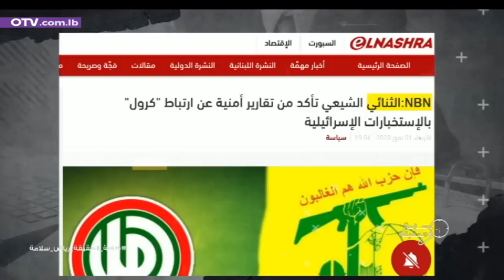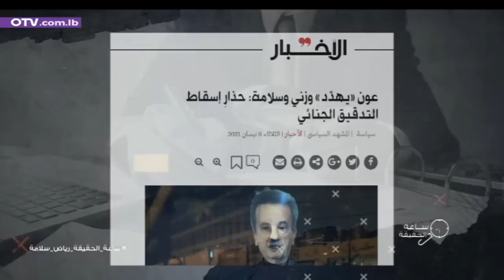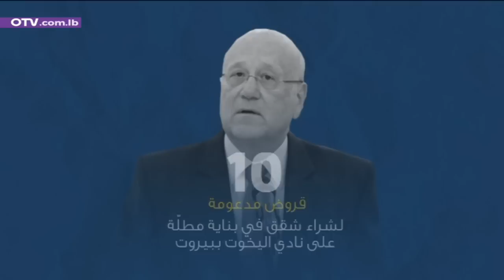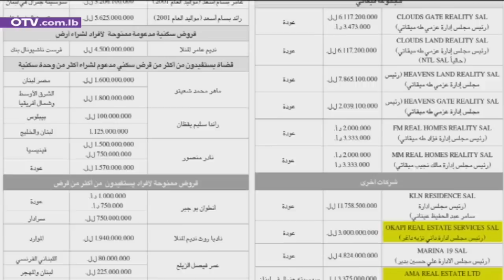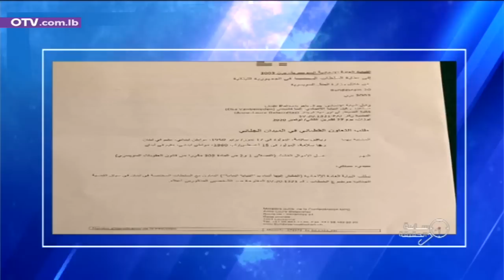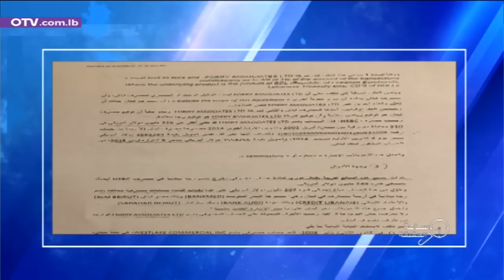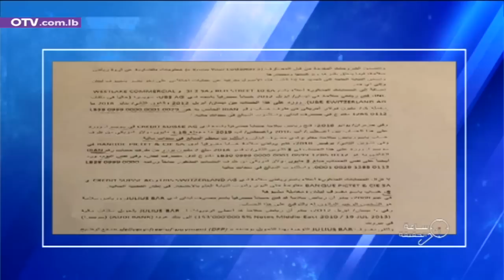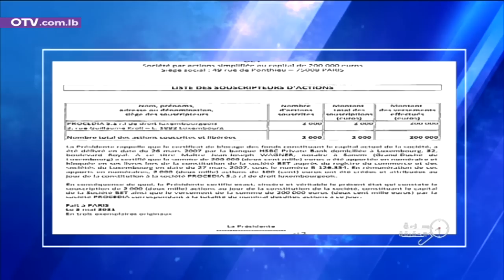من بيروت الى باريس مرورًا بالعواصم الاوروبية: فضائح مالية برسم القضاء... فهل صار الحسم قريبًا؟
ساعة الحقيقة - من بيروت الى باريس مرورًا بالعواصم الاوروبية: فضائح مالية برسم القضاء... فهل صار الحسم قريبًا؟